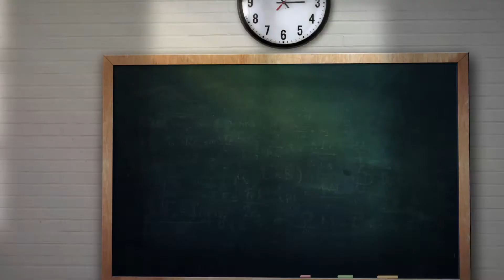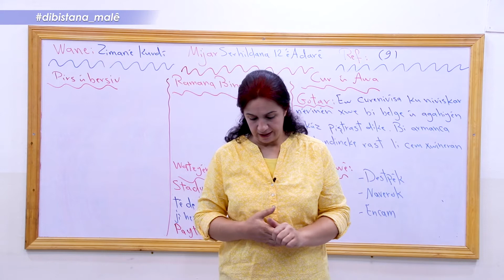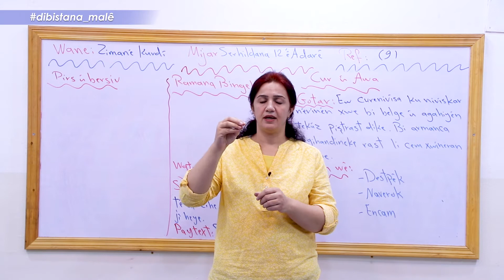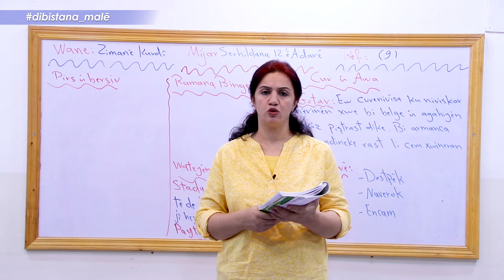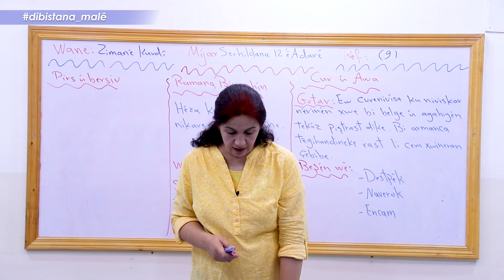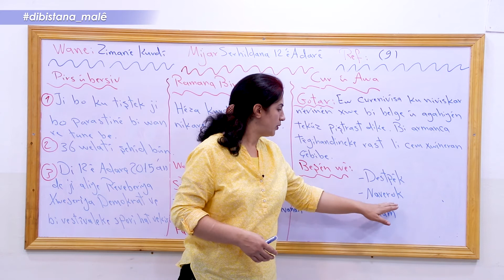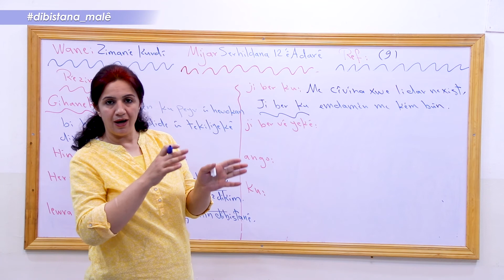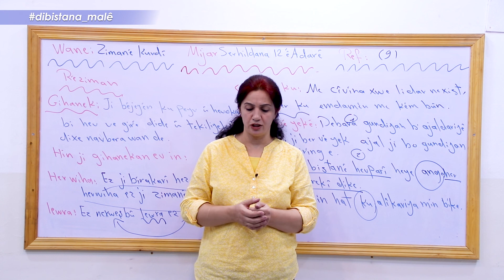Refa 9 _Beşa1_ Ziman _ serhildana 12 adarê